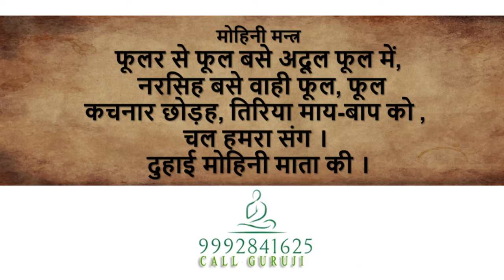MOHINI VASHIKARAN MANTRA - साबर अचूक वशीकरण मोहिनी मंत्र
Masik dharm se vashikaran,yoni rakt se vashikaran,kapde se vashikaran,